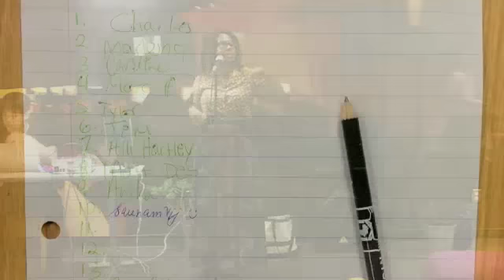Terpoets' First Open MIC of the Semester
by. Hye Chung

Writer's Bloc
Multimedia Reporter